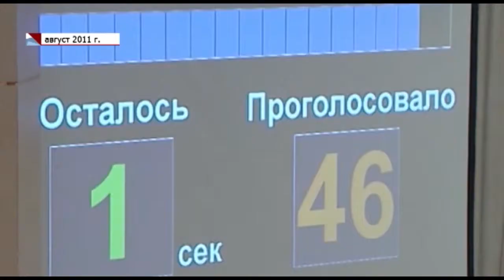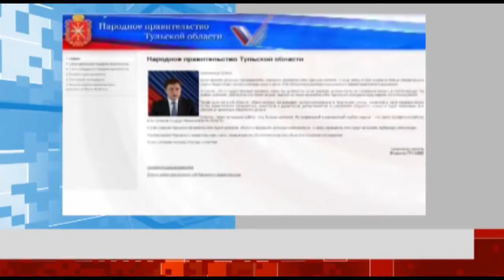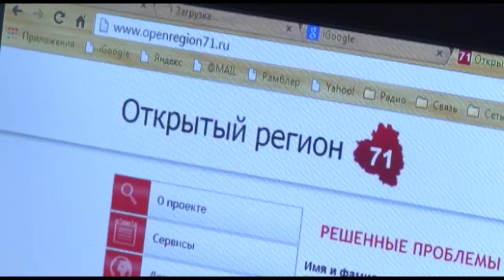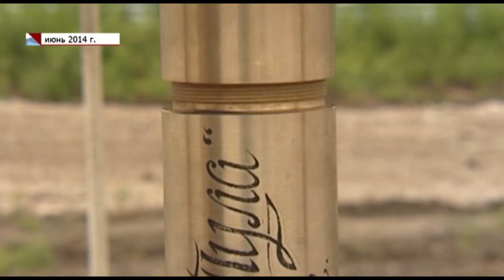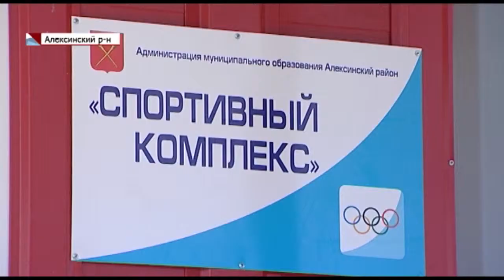В. Груздев 3 года на посту губернатора